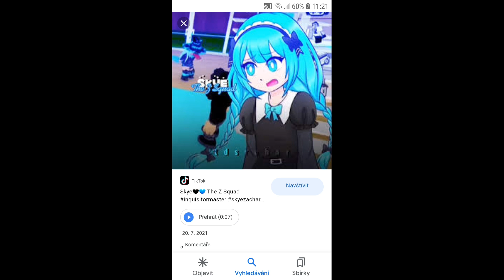skye the spuad